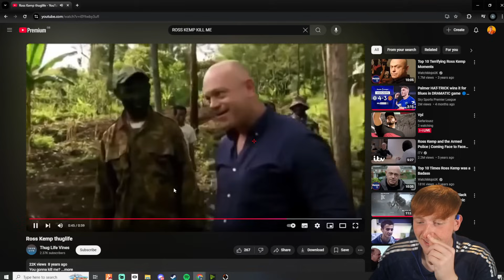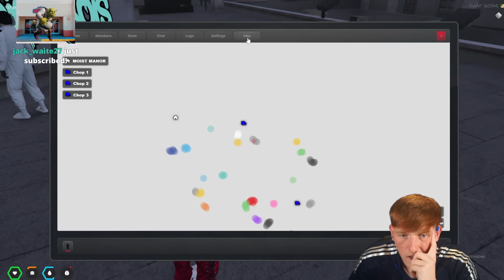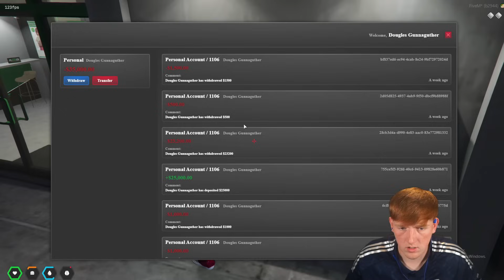The MOIST BOIS Are FALLING APART! Part 2 (Angry Ginge Time2 RP)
The MOIST BOIS  Are  FALLING APART!  Part 1  (Angry Ginge Time2 RP)